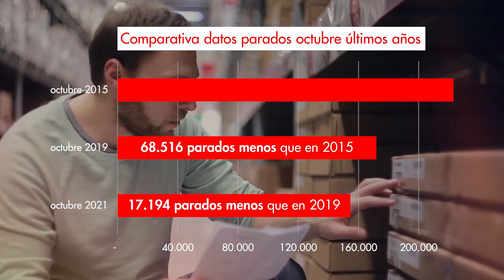Ampliamos el compromiso: 150.000 empleos para los próximos años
💼CLM alcanza récord de empleo con la mayor creación de puestos de trabajo de la historia y logra el primer descenso de paro en octubre desde 1975.

Las políticas de Emialino García-Page funcionan📈

⤴️Por eso, ampliamos el compromiso para los próximos años a 150.000 empleos.